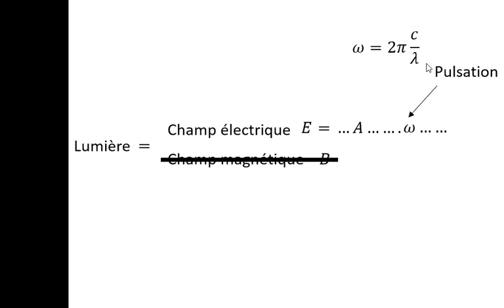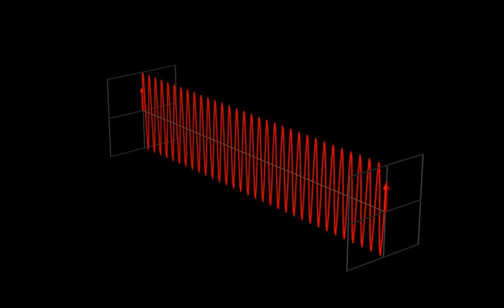3-La pulsation d'une onde, c'est quoi ?